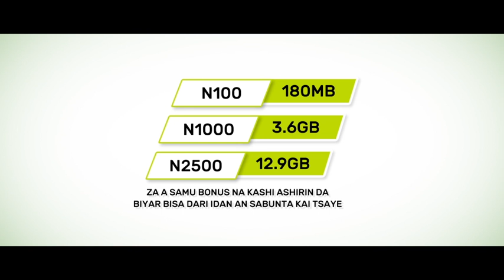Data is Oxygen (Hausa)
Dial *777# to buy a plan now.